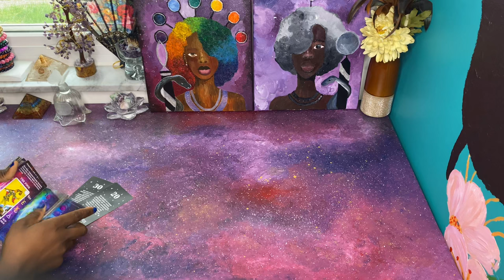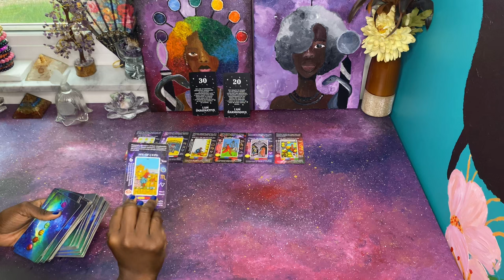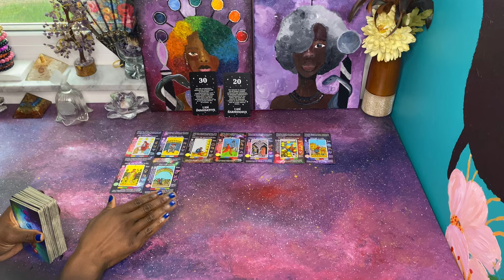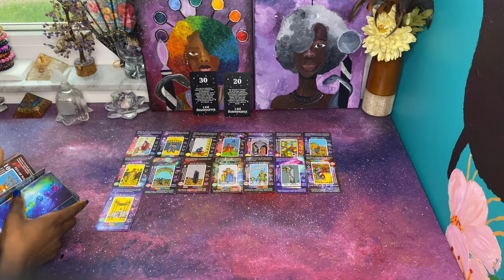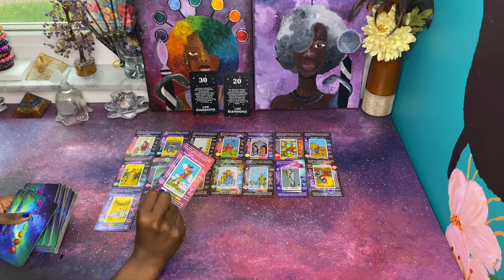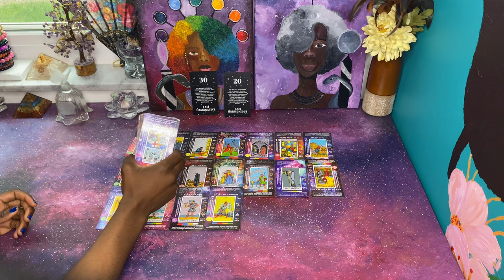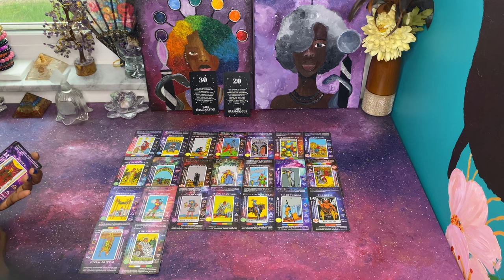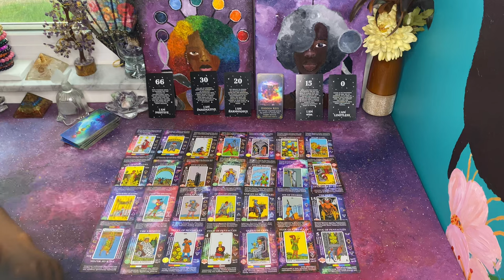She’s Desperate to keep a Masculine Energy that doesn’t want her & you are 👀 the whole 🤡 show 🤣